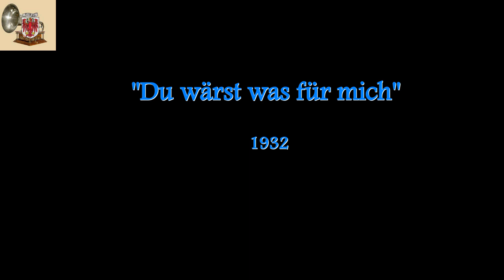DU WÄRST WAS FÜR MICH - Wolf Albach-Retty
- mich würde der Gitarrist dieser Aufnahmen interessieren (M. Kirchstein?, O. Sachsenhauser? - oder...?)! Albach-Retty war übrigens der Vater von Romy Schneider!